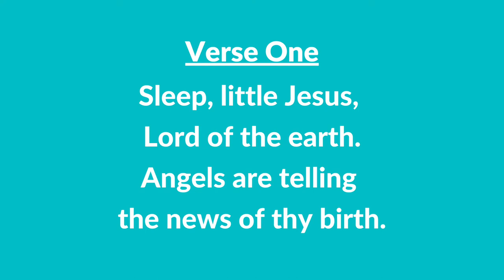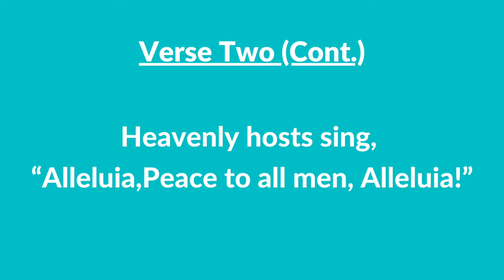#47 | Sleep, Little Jesus (Instrumental With Lyrics) | LDS Children's Songbook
#47 | Sleep, Little Jesus (Instrumental With Lyrics)